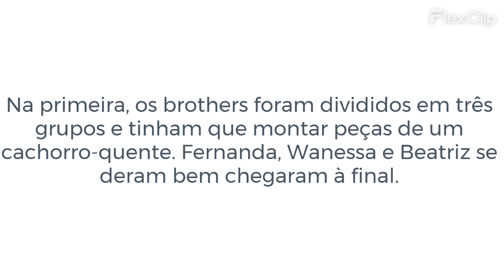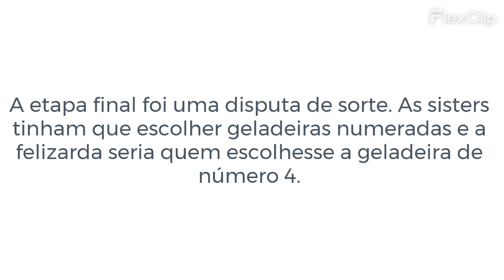FERNANDA É A NOVA LÍDER DA SEMANA NO BBB24!